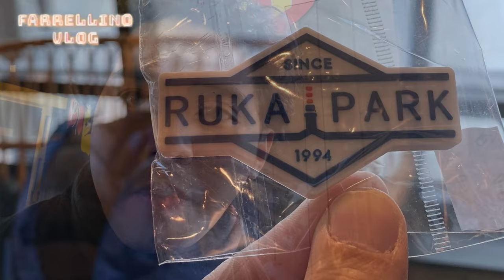Naik Gondola di Ruka Ski Resort Finland | Lapland Bagian Dua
Di Bagian Dua ini Aq mau berbagi pengalaman, serunya naik Gondola do Ski Resort. Pemandangannya epik banget Gaes. Yuk kulik keseruannya di VLOG ku yang satu ini, don’t miss it!